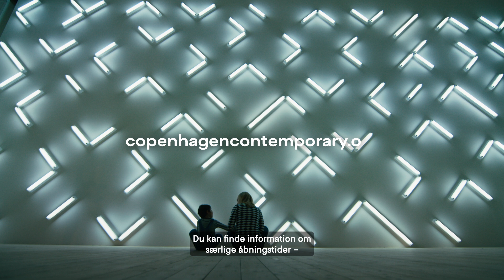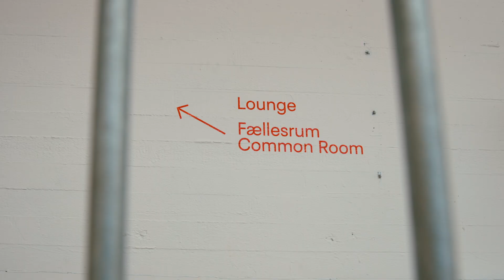Tilgængelighedsvideo - Copenhagen Contemporary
Stor kunst skal være for alle!

Denne video giver dig en forsmag på, hvordan dit besøg hos CC kan se ud. Her kan du blive klogere på, hvordan du kan bevæge dig rundt i vores kunstcenter, hvilke faciliteter vi har, og hvad du kan forvente under dit besøg.

Vi arbejder hele tiden på at blive endnu bedre til at byde alle gæster velkommen. Har du spørgsmål eller forslag til forbedringer?